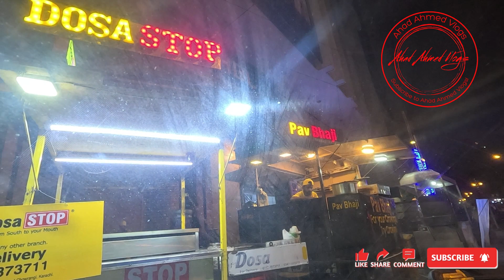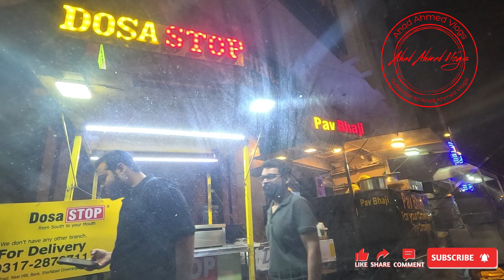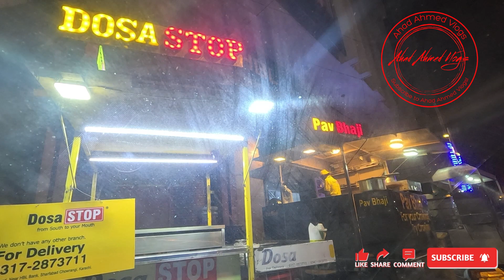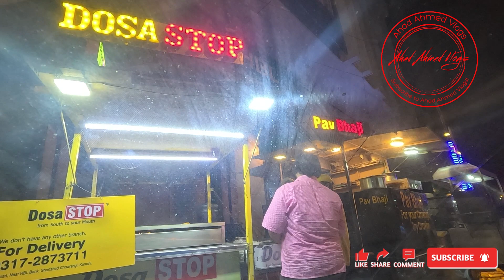Exploring Bahadurabad and Gulshan Karachi Vlog with POV Driving Impressions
Welcome to Ahad Ahmed Vlogs, your one-stop destination for a diverse range of content! Join us on an exciting journey through the realms of gaming, tech, music, and education. Dive into the immersive world of gaming as we share thrilling adventures, provide insightful reviews, and offer valuable tips and tricks to help you level up your gaming skills. Explore the latest in technology as we uncover innovative gadgets, provide in-depth tech reviews, and share the latest industry news. Immerse yourself in the world of music as we showcase our passion for melodies, share original compositions, and discover talented artists across various genres. Expand your knowledge and skills with our educational videos, where we delve into fascinating topics, share valuable insights, and provide practical tips to help you grow personally and professionally. So, whether you're a gaming enthusiast, tech aficionado, music lover, or lifelong learner, Ahad Ahmed Vlogs has something for everyone. Join us on this incredible journey as we explore, learn, and have a blast together!